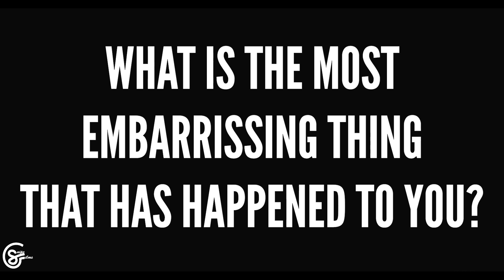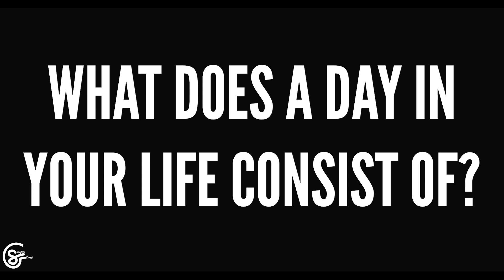Kay Singh Talks About His New Hindi Rap Song Hit in 2020 | Snipe'd Up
In this weeks episode of 'Snipe'd Up' we have Kay Singh. A upcoming artist in the Hindi Rap industry. Kay Singh is very talented and want to reach all types of audiences and ages with his music. He says he comes from a small town in India, looking to find success and prosper out here. He also speaks on how Drake and Sidhu Moose Wala are his dream features and also two of his biggest inspirations. Expect to see Kay Singh more in the industry.

Shot/Edited By SnipeFilms

Beats Produced by LosGoCrazy & OFasho